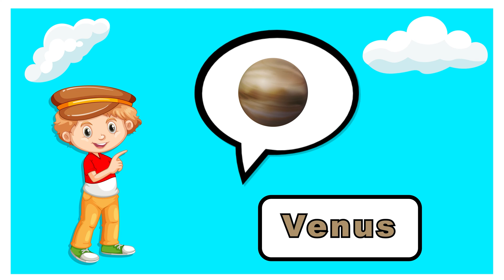Planets Name - Solar System - Our Solar System - Planetary System - Planets Name in English